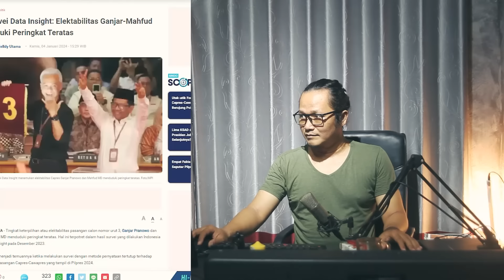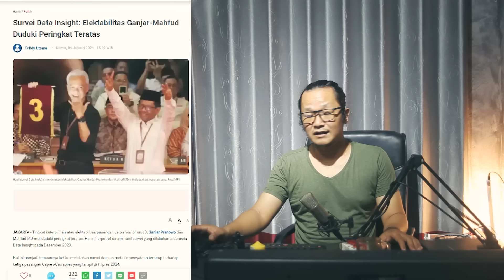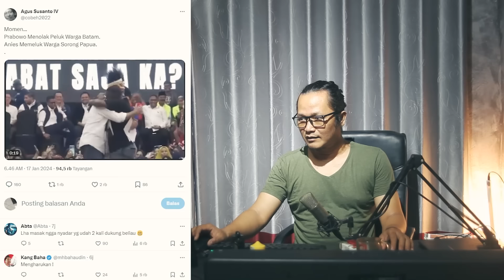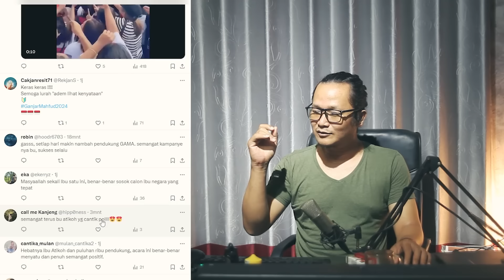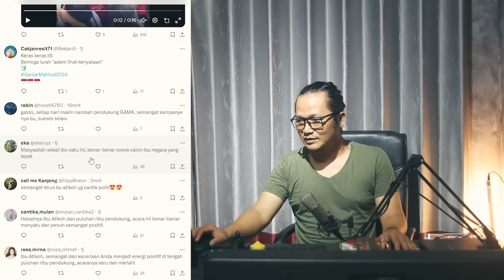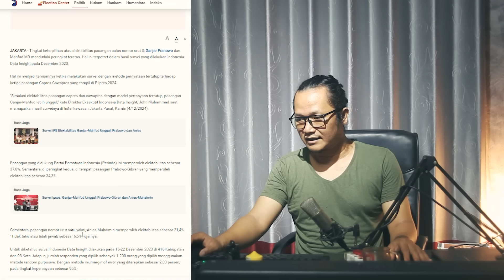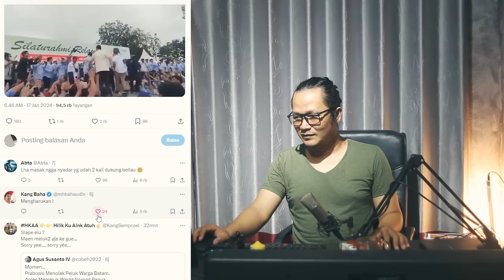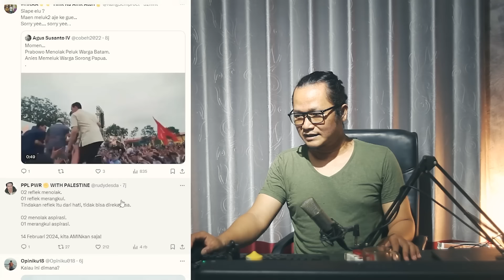WARGA TUMPLEK BLEK SAMBUT CALON IBU NEGARA,KEJUTAN ALA SITI ATIKOH!?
memang diluar dugaan kala istri ganjar prabowo bu siti atikoh mampu menarik minat warga hadir dan menyambut istri capres nomor urut tiga ini.